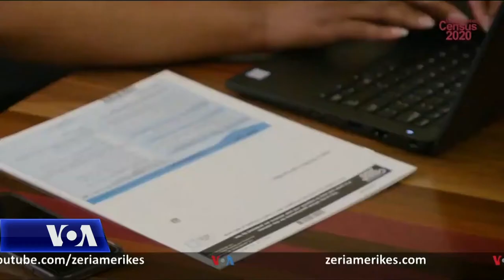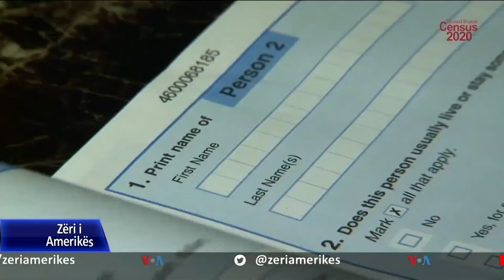Ekspertët: Shumë pasaktësi në regjistrimin e popullsisë së Nju Jorkut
Regjistrimi i popullsisë i vitit 2020 në qytetin e Nju Jorkut u mbajt në muajin mars, gjatë ditëve të para të pandemisë. Rezultatet ishin befasuese dhe mund t'i kushtojnë qytetit para, thonë ekspertët. Por mund t’i kushtojnë edhe përsa i përket përfaqësimit të tij në Kongres.